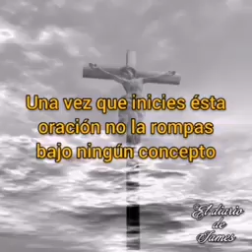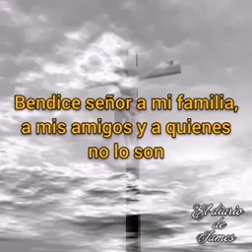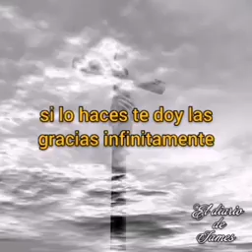October 15, 2021